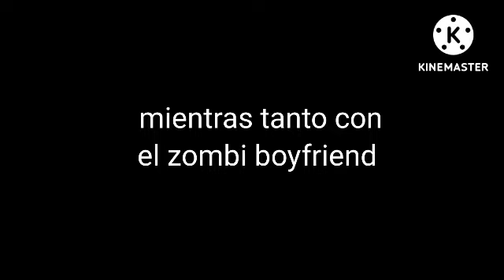boyfriend vs zombies y ultra zombies parte 2